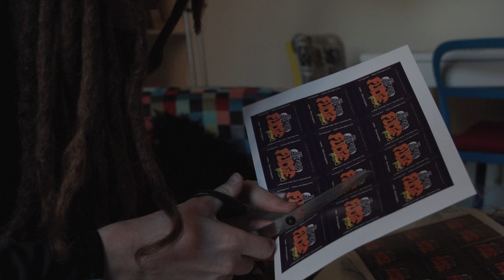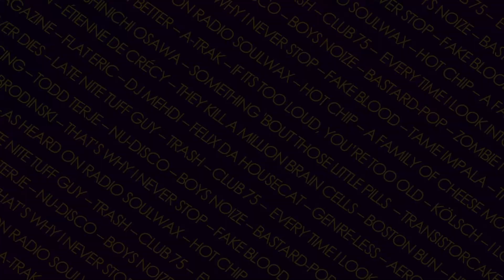What is Disco Fudge?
DF Glorious leader & Founding Father: Gameboy Raver on what Disco Fudge is all about.